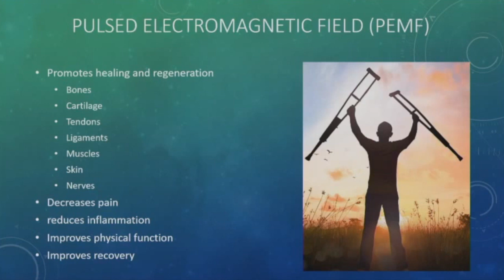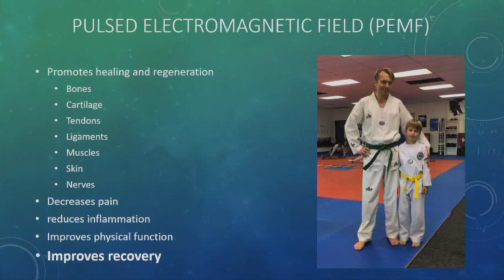iMRS 2000 PEMF Testimonial - Muscle Pain & Soreness (from Taekwondo)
- Great Testimonial on Muscle Pain and Soreness from Dr Sebastian. An Intense Taekwondo class left Dr Sebastian so sore he could hardly move. After using iMRS 2000 full body mat and pillow his pain was much relieved and the next day nearly 100%. PEMF WORKS FAST TO HEAL!!

**Make SURE to purchase your iMRS 2000 ONLY (we do not work with ANY other websites).

iMRS2000.com Exclusives: Free Energy Medicine Course, 1-1 Training w/ Bryant Meyers, Free Book & Monthly Bonuses (call for details).